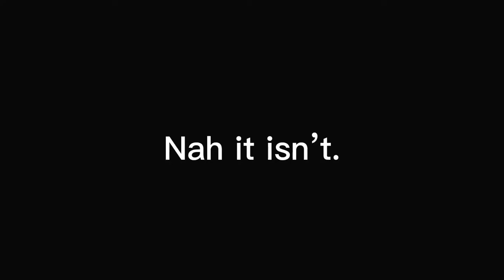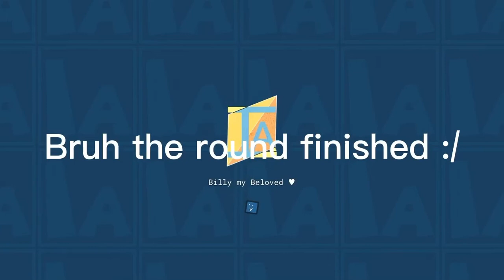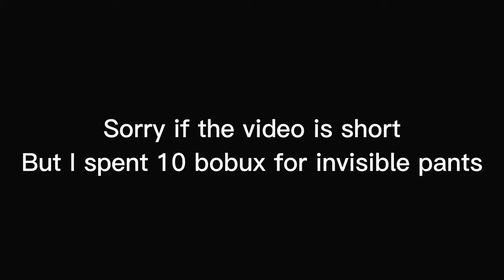Item asylum dummy troll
My Bros cancelled you from twitter 💀